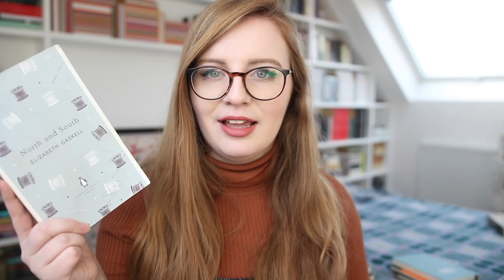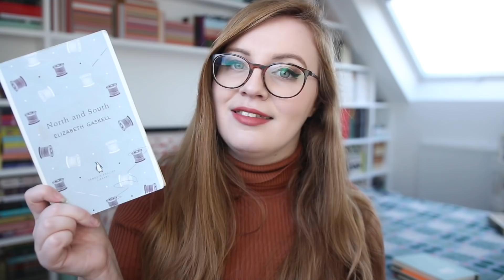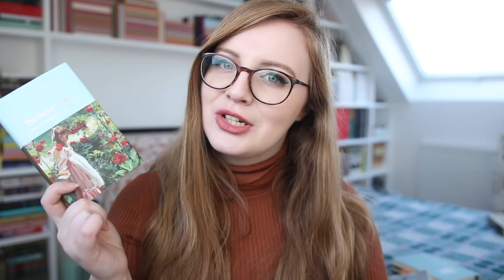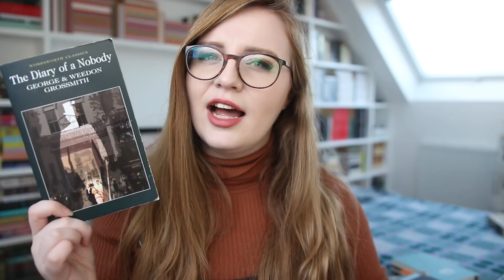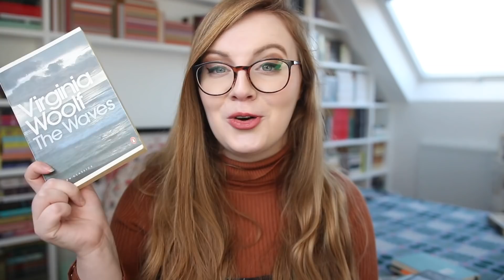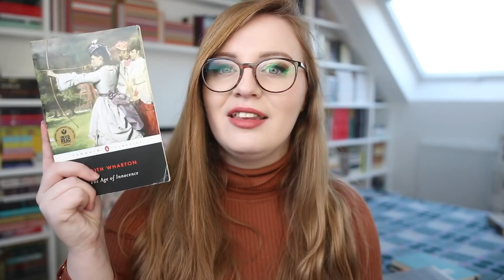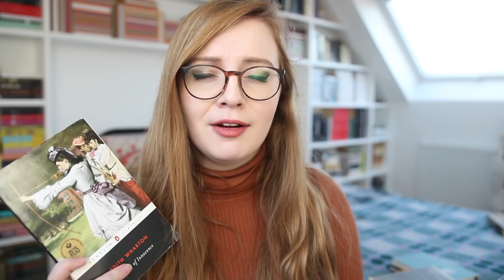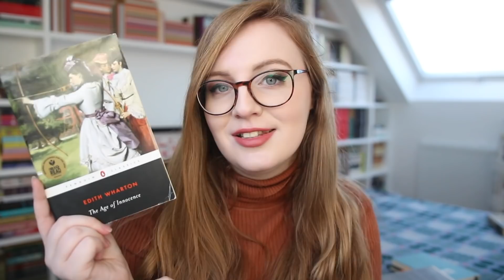CLASSICS EVERYBODY SHOULD READ IN 2020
➤ JOIN THE CLASSICSCOMMUNITY!
In 2020, I'm hosting a year-long readathon where I - and hopefully you! - will be reading as many classics as possible ... the ClassicsCommunity 2020 Reading Challenge!
The ClassicsCommunity is an Internet-based reading group and challenge for anyone who loves classics or wants to read more of them.

Out now in the UK, Ireland, Australia, New Zealand and South Africa.